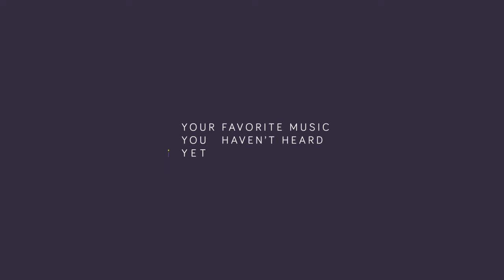Best of Illenium - Mixtape l Melodic Dubstep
Not much more to it than to welcome one of my favorite artists Illenium as he ended 2016 on one of the biggest bangs with one of the greatest albums of the year. I hope you all enjoy this amazing mixtape. :)